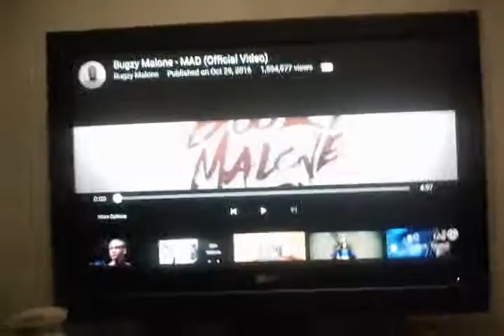A music reaction to bugzy Malone